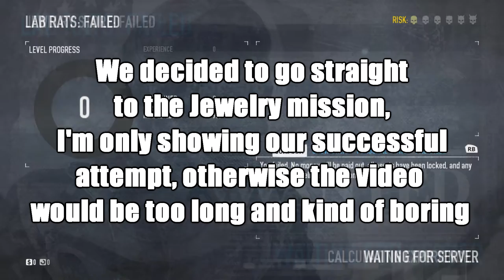Two Noobs Play Payday 2 - Payday 2 Multiplayer #1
Equipment used:

-Dell XPS laptop

-Dell XPS Desktop

-Dell SE2416HX Monitor

-Turtlebeach P11 Headset (Mic and Headphones)

-Elgato Chat Link

-Radioshack Microphone/Headphone Adapter

-Xbox One

-Elgato Game Capture Software

-Audacity

-Format Factory

-Elgato Sound Capture

-Skype

-Xbox One App

-Adobe Photoshop